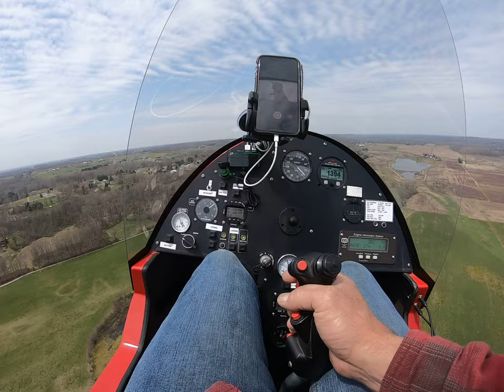Gyrocopter stick shake reduction after stringing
There was a very pronounced shake 2 inches in fire and aft . I centered the hub bar and restrung the blades. Test flight speed avg cruise 65. Prior to the adjustment I was afraid to let go of the stick for even a second